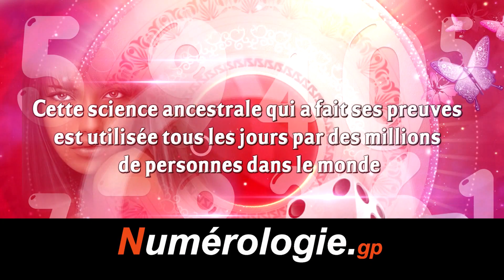Analyser vos chiffres en numérologie : Découvrez la symbolique des chiffres et des nombres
Mes travaux de recherche mon permis de développer une méthode permettant de vous aider à comprendre ce qui se cache derrière les chiffres et les nombres en numérologie.

Ce site a été développé pour que vous puissiez rapidement rechercher la symbolique et la signification d’un nombre, d’un chiffre ou d’une heure miroir quand celui vous se présente à vous, n’hésitez pas à revenir régulièrement sur Numérologie.gp pour comprendre les messages que l’univers vous envoie.